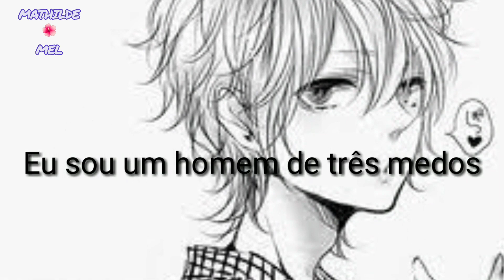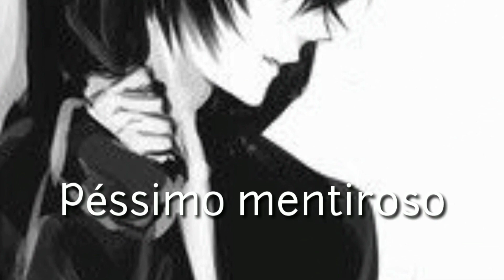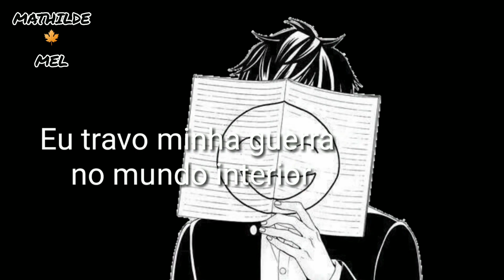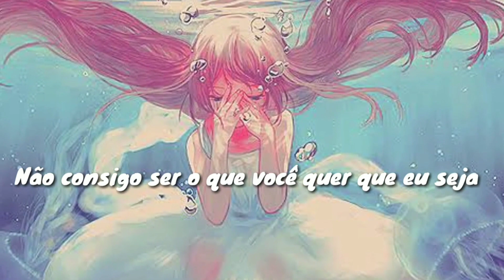BAD LIAR - IMAGINE DRAGONS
💜💜💜💜💜💜 BAD LIAR 💜💜💜💜💜💜

❤️❤️❤️❤️❤️❤️IMAGINE DRAGON❤️❤️❤️❤️❤️❤️❤️❤️❤️❤️❤️❤️❤️❤️❤️❤️❤️❤️❤️❤️❤️❤️❤️